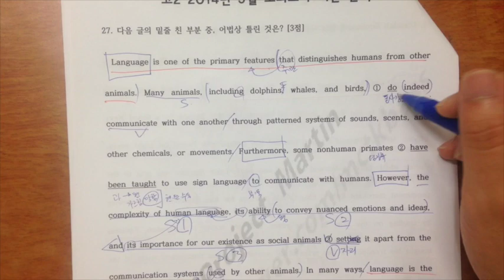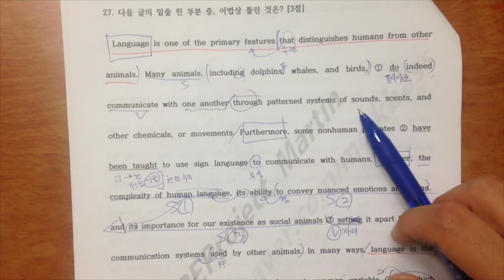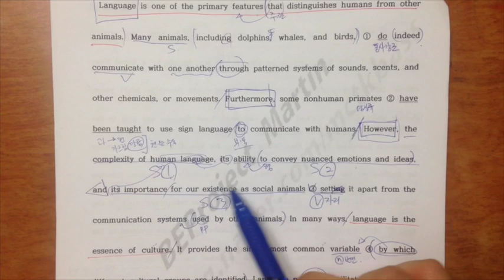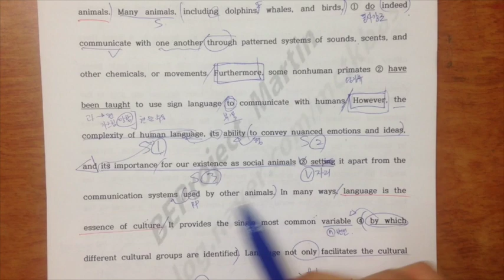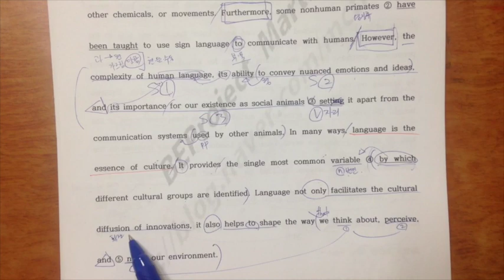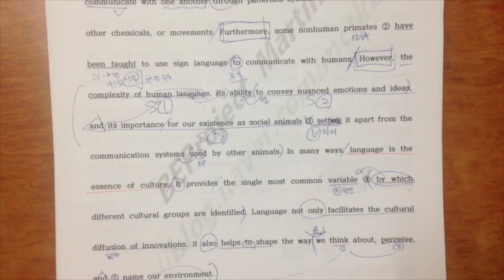h2_1409_27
이 비디오 정보: h2_1409_27